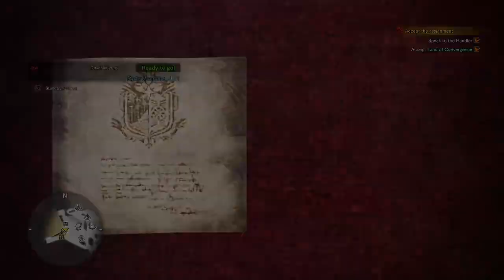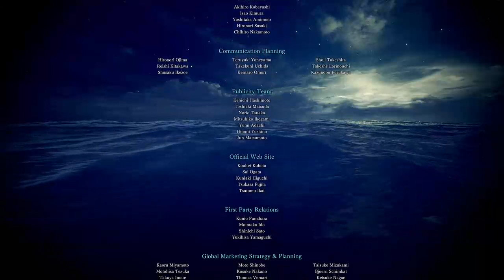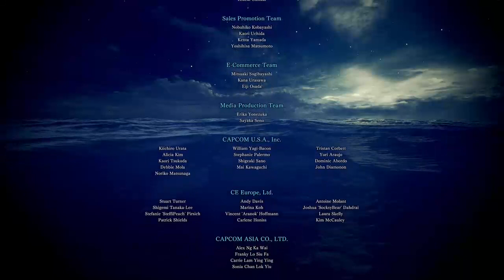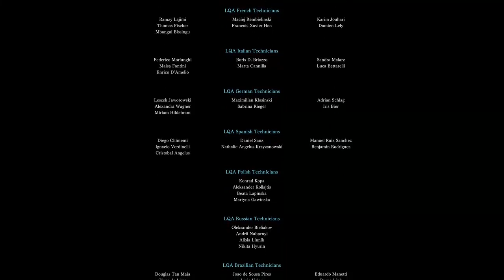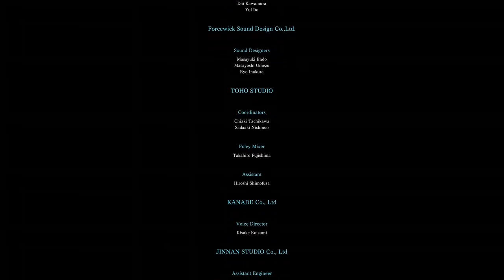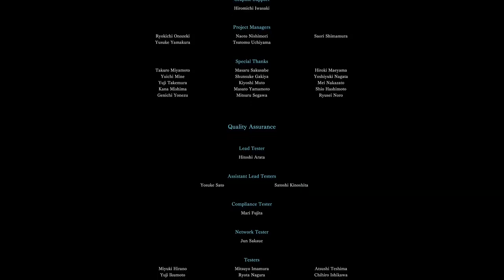end of monster hunter